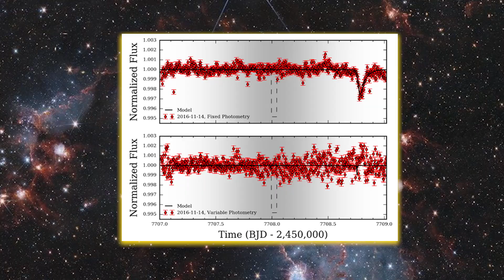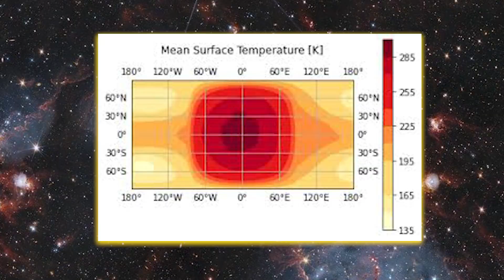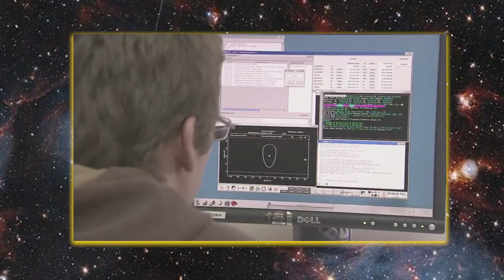James Webb Telescope Just Detected Giant Flash Coming From Proxima Centauri!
The James Webb Space Telescope has discovered a remarkable and puzzling discovery: a tremendous burst of light emanating from Proxima Centauri, our nearest neighboring star system. Astronomers were shocked as this unexpected burst lit up their instruments, prompting urgent inquiries about what caused it. Could this be a massive star flare? The outcome of an unknown cosmic event? Or something considerably more odd, defying present scientific understanding?

Proxima Centauri, located just over four light-years away, has long piqued scientists' interest due to the presence of planets in its habitable zone. This unexpected flash could have serious consequences for our quest for extraterrestrial life, as it could indicate profound changes occurring within the system. With the James Webb Telescope's remarkable precision, experts are now evaluating the data to see whether this was a one-time event or the start of something far larger.

In this video, we'll go over what scientists know so far about this astonishing observation, the probable reasons for it, and why this discovery has the potential to revolutionize our understanding of our place in space.